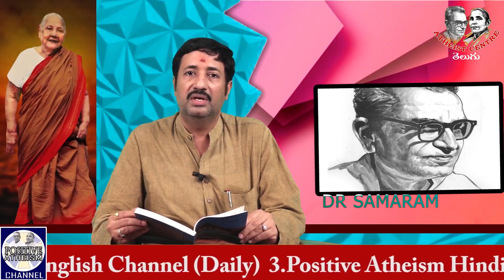నమ్మిన సిద్ధాంతం కోసం ఉద్యోగానికి రాజీనామా | Doctor Samaram | Chillagattu Srikanth Kumar